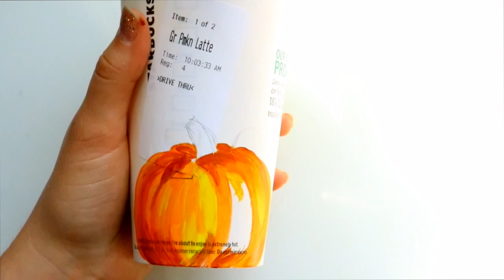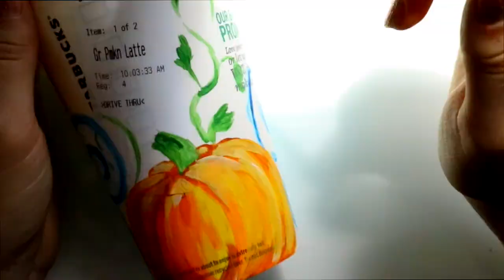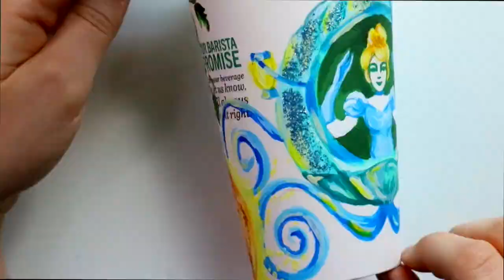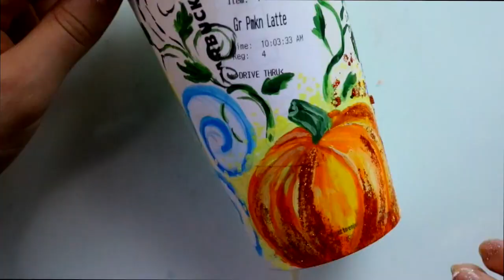PAINTING Some Bibbiti-Bobbiti-Boo PUMPKIN SPICE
Happy Fall Y'all! It's that time of the year for some Pumpkin Spice Lattes from Starbies! I love my pumpkin spice lattes because it really helps me to ring in the Fall season! I have never doodled on a Starbucks cup before, so I thought I would give it a try!